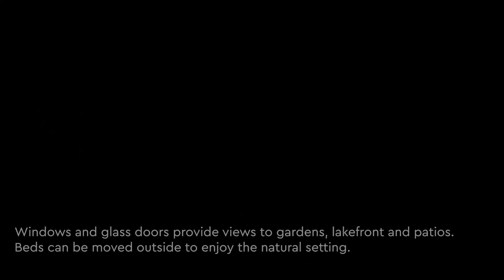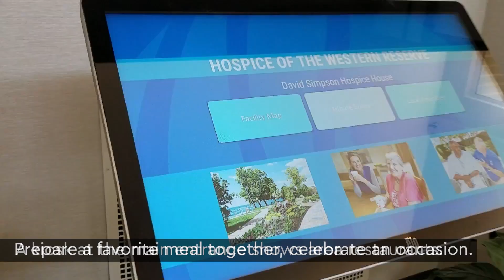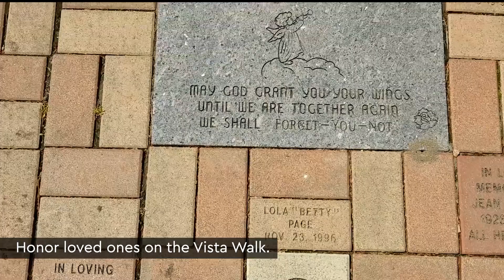Virtual Tour: David Simpson Hospice House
The first of its kind in Ohio, and one of only a few in the United States at that time, David Simpson Hospice House was built in 1995. Easily accessible from I-90 and Route 2, the House is adjacent to Cleveland Clinic's Euclid Hospital and has been the inspiration and model for many other hospice programs.